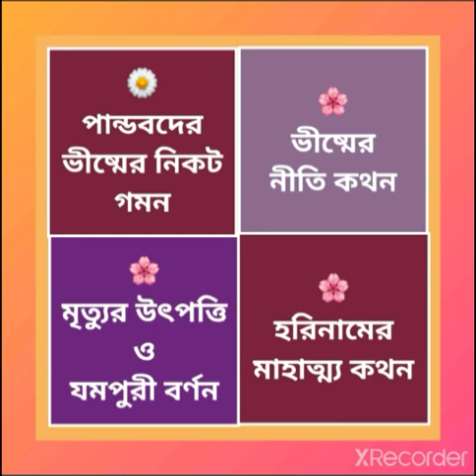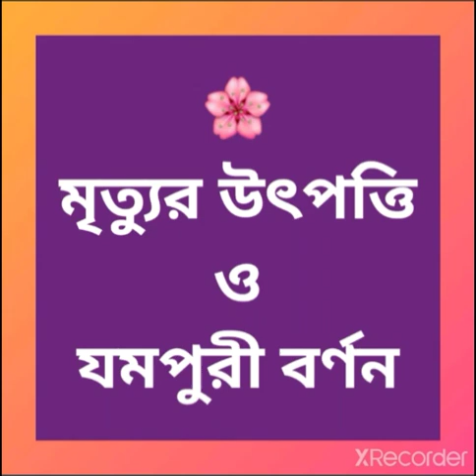E-120/C-14/P-03.. পান্ডবদের ভীষ্মের নিকট গমন, মৃত্যুর উৎপত্তি ও যমপুরীর বিবরণ, হরিনাম মাহাত্ম্য..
এই পর্বের আলোচ্য বিষয় -
🌸বেদব্যাসের আদেশে পান্ডবদের ভীষ্মের নিকট গমন
🌸ভীষ্মের নীতি কথন
🌸মৃত্যুর উৎপত্তি ও যমপুরীর বিবরণ
🌸হরিনামের মাহাত্ম্য কথন